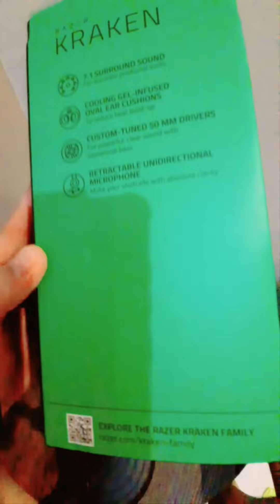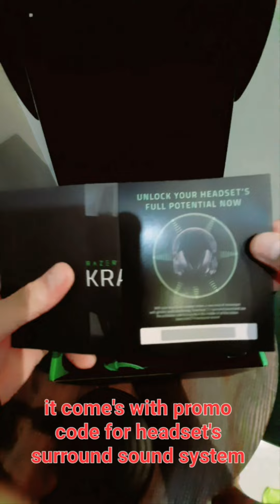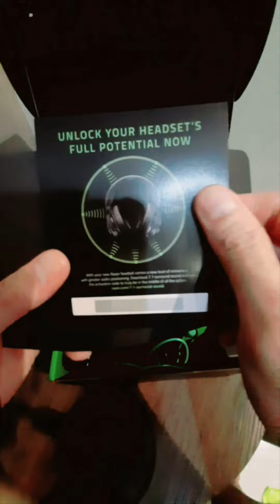unboxing Razer Kraken (Gaming Headset) Green 😍😍😍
razer,kraken,razer kraken,gaming headset,headset gaming, noon,noon ksa,green headset,unboxing video,unboxing,unstoppable,unstoppable metal cover